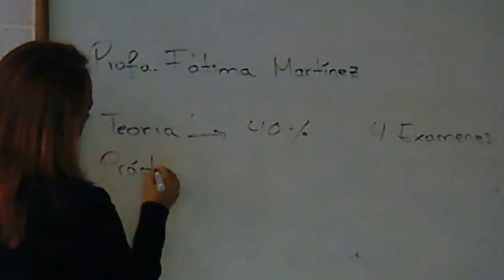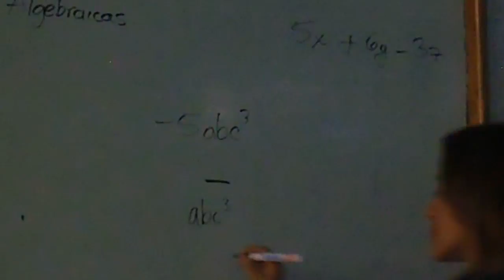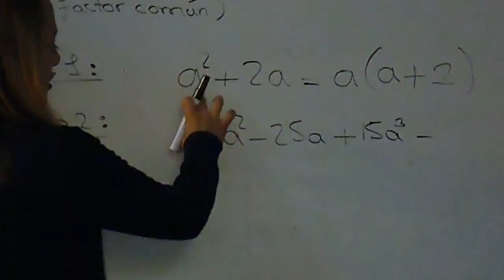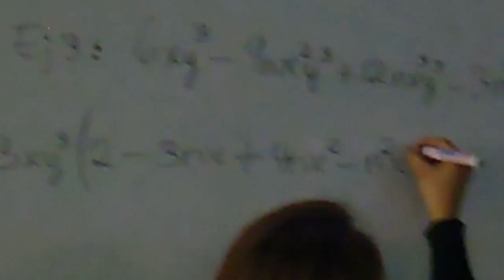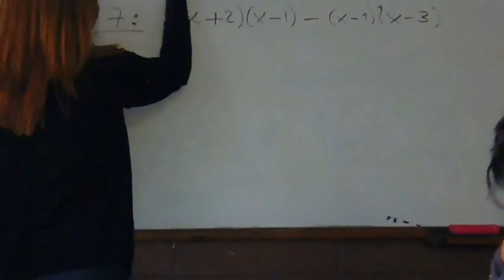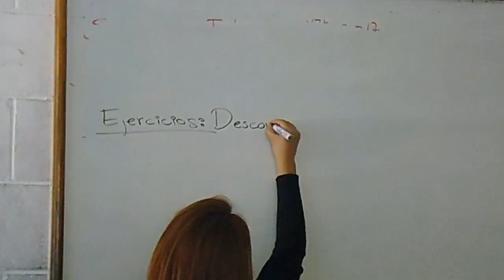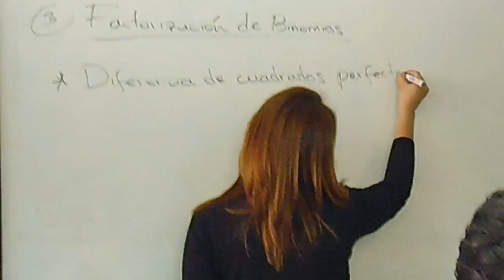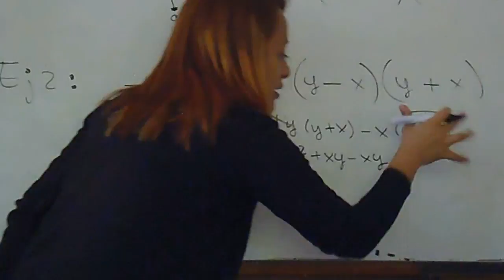2017-02-13 -- 1. Matemática I (Video), Clase 1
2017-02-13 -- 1. Matemática I (Video), Clase 1